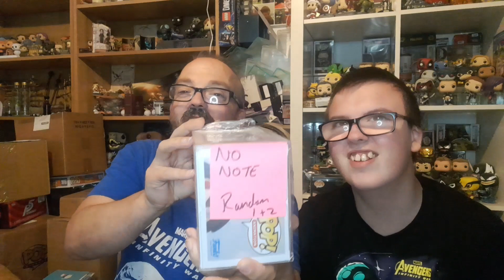ANIME AND GHOSTBUSTERS GIVEAWAY WIN & AOK FROM @UKRandom78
so in 2days video I won a giveaway from @UKRandom78 and he gave me a aok as well so check him out on his onlyfans and his Instagram and YouTube channel Instagram ukrandom78 youtube @UKRandom78 DONT FOR GET TO USE MY CODE WAYNE1706 TO GET 5% OFF YOUR FIRST ORDER AT ZINGA ENTERTAINMENt IF ANYONE WANTS WE CAN DO REVIEWS OF MYSTERY BOXES ,SUBSRIPTION BOXES OR NEW ITEMS JUST CONTACT ME ON MY INSTAGRAM -WAYNE1706 OR MY FACEBOOK WAYNE DEACON
ZINGA ENTERTAINMENT-

@Awesome Toy Box with T-Roy FUNKO POP